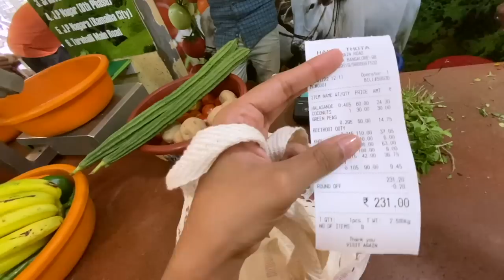Cooking with ಅಪ್ಪ | South Indian food | Mythri Iyer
Hey there!

Keeping my video raw, real and simple as possible  :)